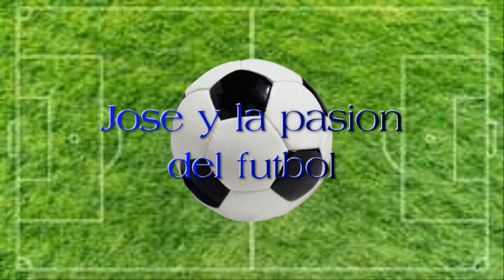Torneo Apertura 2023 (Fecha 14): Sporting Cristal vs U. César Vallejo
Saludos amantes del deporte rey, esperemos que todos ustedes, estén alentando el partido entre "Sporting Cristal" y "Universidad César Vallejo" correspondiente a la fecha 14 del "Torneo Apertura de la Liga 1 Betsson 2023". Esperemos de que hagan un excelente partido y que gane el mejor. Mucha suerte para ambos equipos, muchas gracias.

0:00 Donaciones para apoyar al canal
0:12 Inicio del vídeo
0:23 Fecha 14: Sporting Cristal vs U. César Vallejo
0:57 Estadísticas y Pantalla Final